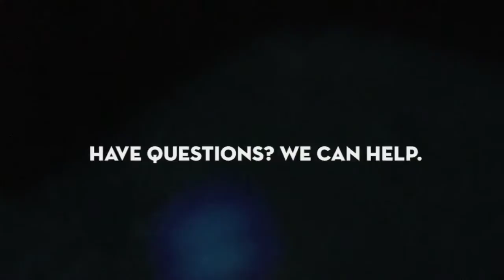Personal trainer Manhasset Hills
Personal trainer Manhasset Hills - The Perfect Workout

Our Trainers Will Reshape Your Body in Just 20 Minutes, Twice a Week!
Thousands of people have achieved great results working with our expert personal trainers.